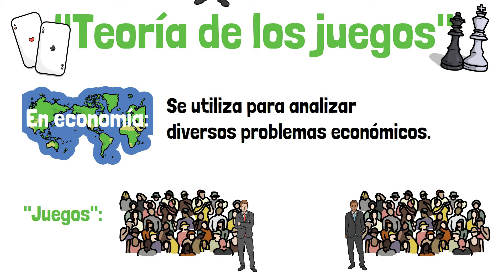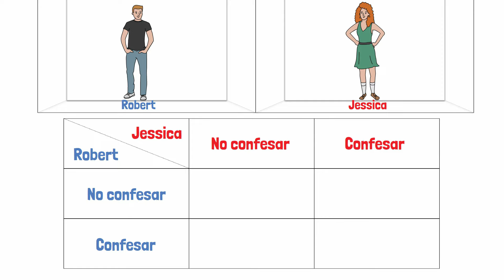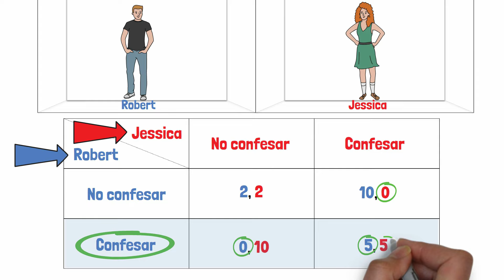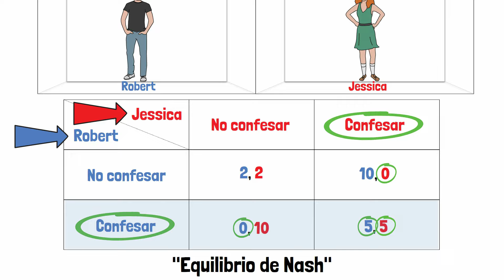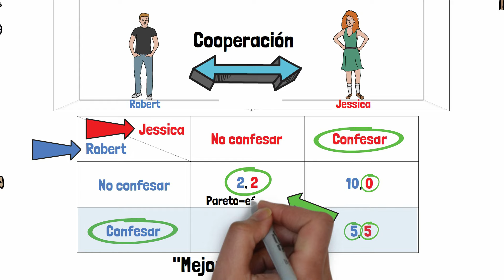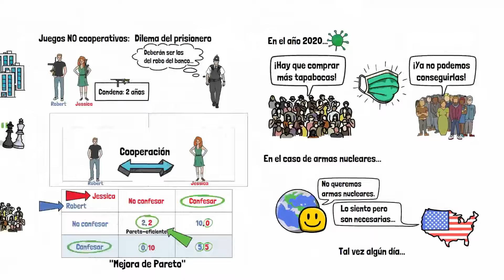TEORÍA DE LOS JUEGOS - Explicada con ejemplos!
☺️ Libros recomendados sobre economía, política y finanzas:
🌎 “Por qué fracasan los países” de Daron Acemoglu
😳 “Why Good People Are Divided by Politics and Religion”
🧠 “Piense Y Hágase Rico” de Napoleon Hill
💵 “La psicología del dinero” de Morgan Housel

En una sociedad, no siempre se puede optar por la opción que resulta en los mejores beneficios para un individuo. En la mayoría de los casos, se termina optando por la alternativa en la que beneficia a todos los involucrados, lo que a veces termina siendo una decisión que no es óptima para ninguno. Esto es, debido a la teoría de los juegos.
Además de la teoría de los juegos, existen conceptos como el equilibrio de Nash y la mejora de Pareto, que van afectando a las decisiones que se toman de forma personal o empresarial.
Para la toma de decisiones de la personas y empresas, estos conceptos son imposibles de esquivar.
En este video te explico de la manera más simple!

Muchas gracias.